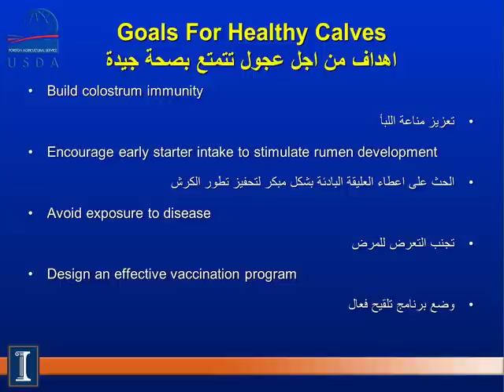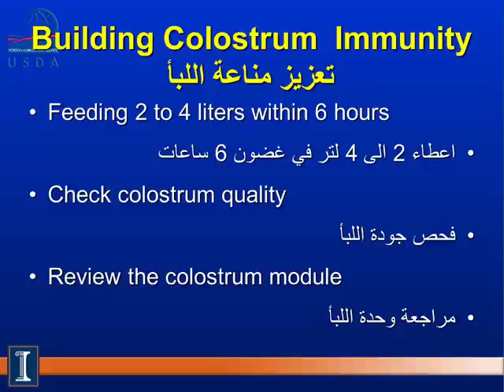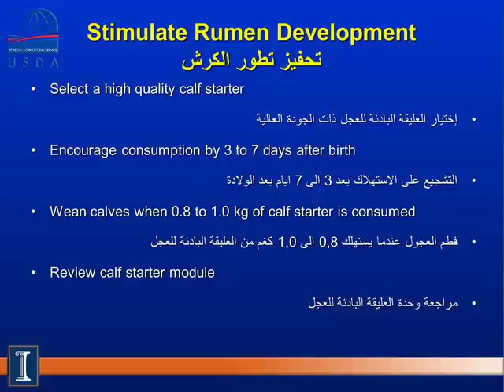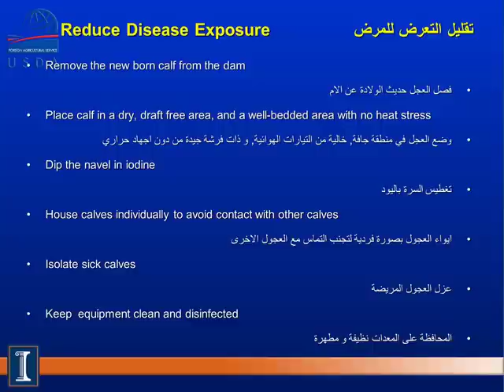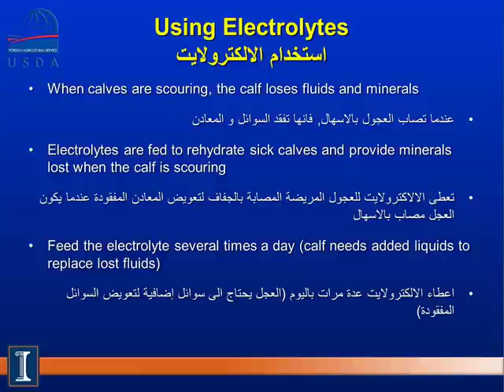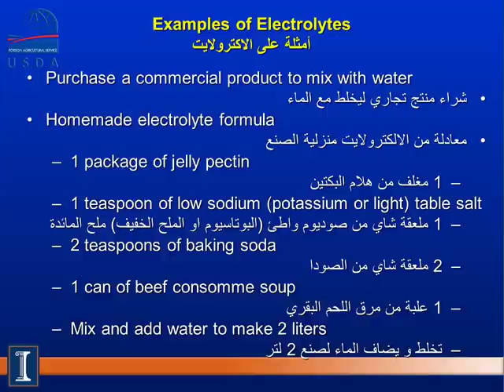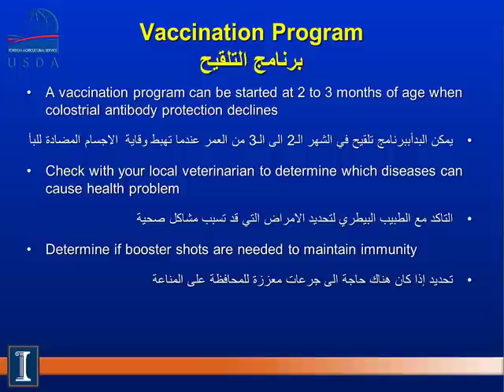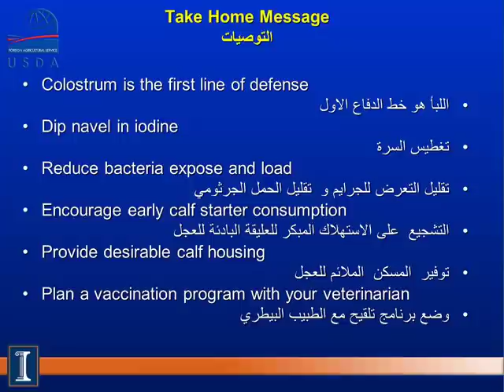Health Considerations of Dairy Calves in Arabic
This training module which is done in Arabic looks at some of the basic health considerations in caring for calves.